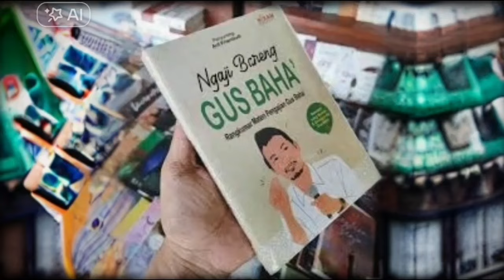TANYA JAWAB GUS BAHA BERSAMA JAMA,AH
GUS BAHA
JUDUL : GUS BAHA VERSI TANYA JAWAB
               BERSAMA JAMA'AH
JUDUL DI AMBIL SESUAI ACARA TANYA JAWAAB DAN MATERI
Kelahiran: 29 September 1970 (usia 53 tahun), Kecamatan Sarang
Pasangan: Ning Winda (m. 2003)
Saudara kandung: Muhammad Firman, Zaimul Umam Nursalim, Abdul Khakim, lainnya
Orang tua: Nursalim al-Hafizh Yuchanidz Noersalim